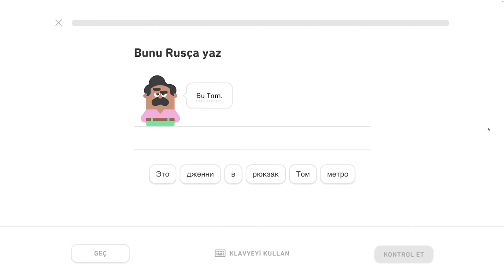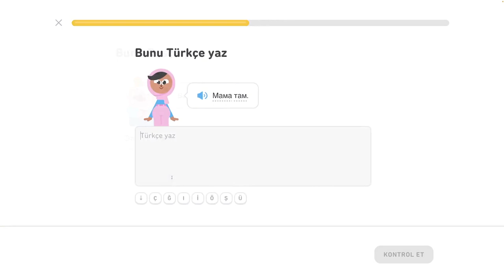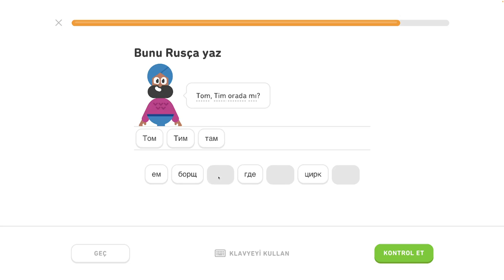🇷🇺 Abeceda - level 3/6 - lekcia 0/5 - Rusky s Yetim